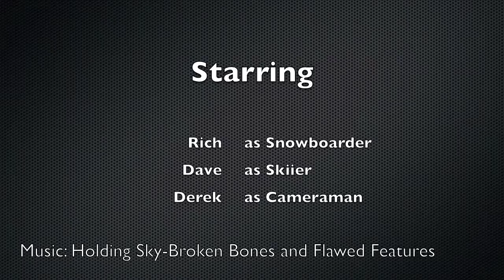Chicopee 2011-03-01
Skiing/Snowboarding at Chicopee Ski Resort in Kitchener, Ontario

Trying out the GoPro 960 HD